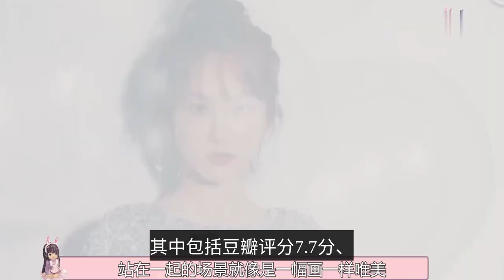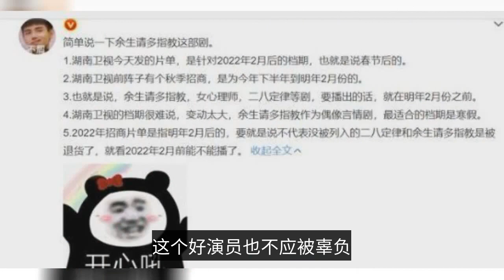“餘生請多指教”身陷困境，名導發聲力挺肖戰，楊紫鐵粉半喜半憂-"Please give me more advice for the rest of my life" is in a difficul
For the avid drama viewers, 2021 is by no means boring, not only a number of explosive masterpieces hit the shelves one after another, waiting to be reviewed, the new drama scheduled is no exception, in addition to the fine immortal drama "Hao Yi Xing" that makes Luo Yunxi's iron fan soulful, there is also the "sinking incense like crumbs" that just killed shortly, as well as the urban drama starring the popular flower Yang Zi, popular actor Xiao Zhan. Please guide me more after the life of the ill-fated. Stepping into the star-studded film and television circle, Yang Zi, all Xiao Zhan are able to stand alone in the top stream of actors, they won industry recognition by virtue of their acting skills, popularity and word of mouth. Over the past three years, Yang Zi and Xiao Zhan have each launched a lot of explosive works, including the douban score of 7.7 points, "Chen Eros", word-of-mouth ratings double success, including the douban score of 7.7 points, word-of-mouth double success, "fragrant honey sinking ashes like frost" and so on. After that, "Please teach me more" is strongly scheduled, the audience of all the attention waiting in front of the screen, waiting for the "male god", "male god" (male god), "male god" (male god), "male god" (male god). "Male god" (male god) and other "male god" (male god) encounter. What we didn't expect was that "please teach me more in the rest of my life" was "withdrawn", as of the release time, Hunan TV has not given the official premiere time, the audience can only see the airing time of "please teach me more in the rest of my life". Yang Mi Yang Zi never returned. Although "please teach me more" did not air smoothly, but the main actor Xiao Zhan did not stop Yang Zi's footsteps, the former not only successfully killed the "Jade Bone Yao", in the drama "Dreamland" also appeared many times, through the "five patients" role to further hone their own The other side is Yang Zi to complete the "sinking fragrance like crumbs" in the heroine Yan Ziwei all the play, is also a smooth sailing, "Jade Bone Yao", "Xiang Xiang" is also to the post-production, is expected to meet with the audience in 2022. The plot continues, witnessed the performance of "dream" was a big success, in the arts education busy watching "as dream" of the famous director Cheng issued a strong support Xiao war: found it more good-looking, the performance team serious, capable, cognitive, play five patients Xiao war smart, wise, confident, can do not be tired of the attention of the crowd, more than the first performance into the role, more relaxed, put away freely! The few words that were spoken showed director Cheng Hui's love for Xiao Zhan's appreciation, and this good actor should not be let down. Admittedly, the success of the play "Dreamland" cannot make up for the fact that "Please teach me more in the rest of my life" has not been scheduled so far. According to the big names in the circle, the book "Please teach me more in the rest of my life", "Female Psychologist" (starring Yang Zi), and "The Two-Eight Law of Love" will be released in February 2022, and Hunan TV will also be released after February 2022. If you can't get on the shelves between November 2021 and February 2022, please teach me more, female psychologist, the two-eighth law of love, there is a possibility of being "abandoned". It is worthwhile to "ask for more guidance later". It is worth noting that the "female psychologist" led by Yang Zi will be released at the end of October, the creator then appeared in the "new drama boutique